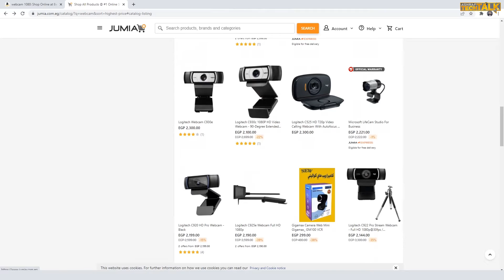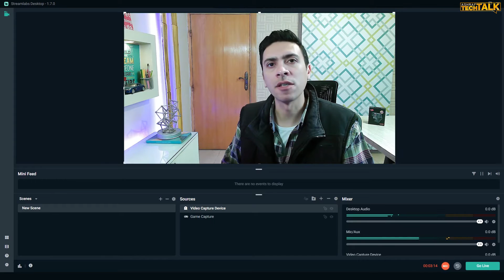ويب كام للكمبيوتر ريدراجون | كاميرا ويب REDRAGON gw800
ويب كام للكمبيوتر ريدراجون  REDRAGON gw800 هي كاميرا ويب من الفئه الاقتصاديه و ستتعرف من خلال مشاهدتك لهذا الفيديو علي كل مميزاتها و عيوبها, اتمني لك مشاهده ممتعه.